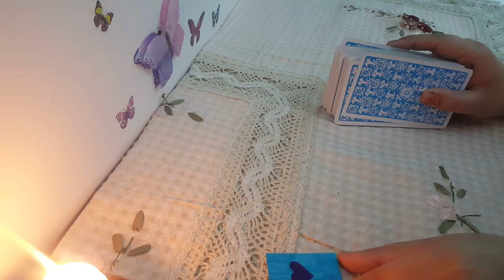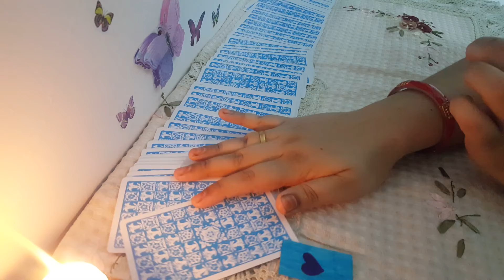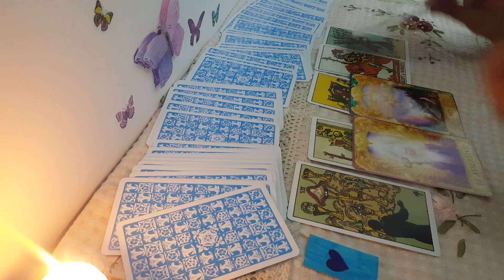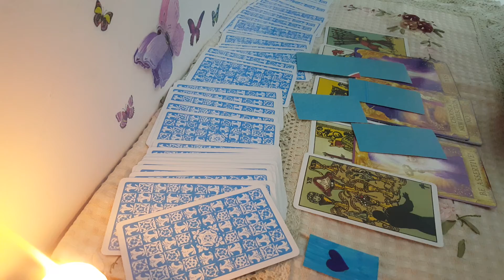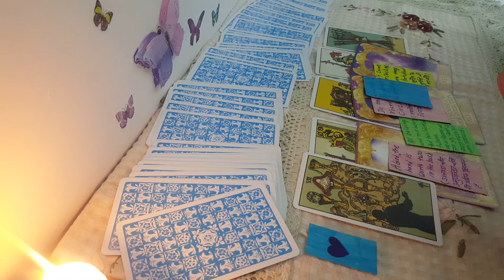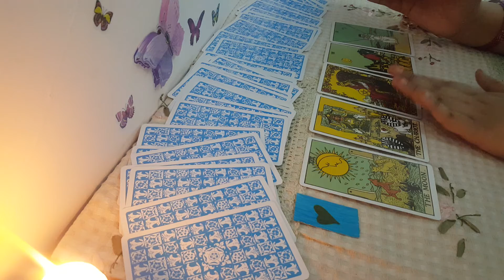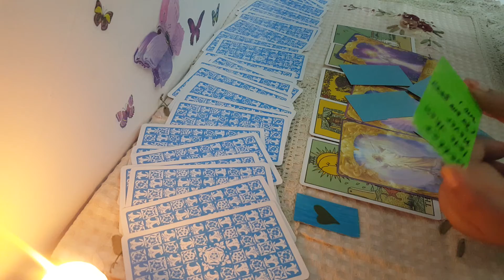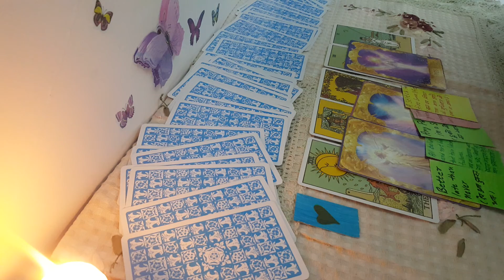Guidance for you by Tarot Cards || टैरो कार्ड्स द्वारा आपके लिए मार्गदर्शन